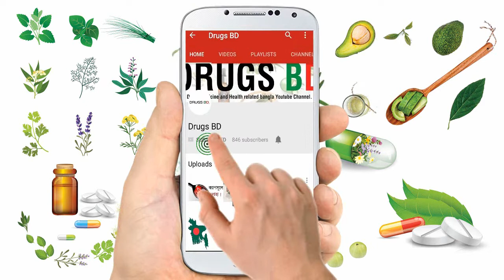BBC Bangla Report: কুকুরের পশমের চেয়ে মানুষের দাড়িতে জীবাণু বেশি। আসলে কি তাই !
দাড়ি। নারী ও পুরূষের মাঝে  পার্থক্যকারী। বর্তমানে অনেকেই দাড়ি রাখছেন স্টাইল করে। বের হয়েছে দাড়ি কাটিং এর বিভিন্ন স্টাইল। যাদের দাড়ি কম গজায় তাদের অনেকেও বিভিন্ন ক্রিম বা ঔষধ ব্যবহার করে দাড়ি গজানোর চেষ্টা করছে। অনেকেই দাড়ি রাখেন ধর্মীয় কারনে। বিশ্বের প্রায় সকল প্রধান ধর্মের নেতৃবৃন্দের দাড়ি ছিলো। তবে ২৪ এপ্রিল ২০১৯ তারিখে বিবিসি বাংলা তাদের এক রিপোর্টে সুইজারল্যান্ডের এক গবেষনার কথা উল্লেখ করে, যেখানে বলা হয়, কুকুরের পশমের চেয়ে মানুষের দাড়িতে জীবাণু বেশি থাকে। এ গবেষনা কতটুকু যৌক্তিক, সে সম্পর্কেই আলোচিত হয়েছে আমাদের এ ভিডিওতে।

আমাদের ভিডিওগুলো গূরত্বপূর্ন মনে করলে শেয়ার করুন আপনার বন্ধুদের সাথে। আমাদের সাথে কানেক্টেড থাকতে চ্যানেলটি সাবস্ক্রাইভ না করে থাকলে এখনই সাবস্ক্রাইভ বাটনে ক্লিক করে পাশের নোটিফিকেশনের বেল আইকনটি অন করে দিন। ইনশাআল্লাহ আমাদের  নতুন কোন ভিডিও আপলোড হবার পর পরই নোটিফিকেশন পৌঁছে যাবে আপনার কাছে।